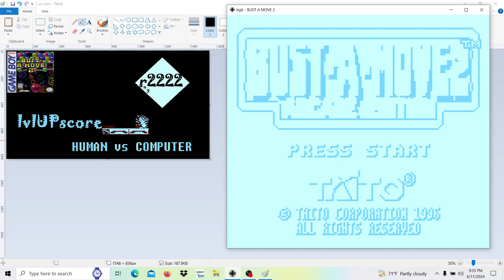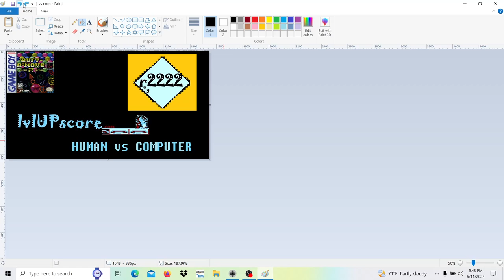Bust-A-Move 2 (vs computer) GB default LVLUP RECORD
difficulty option - normal
Game Boy emulation